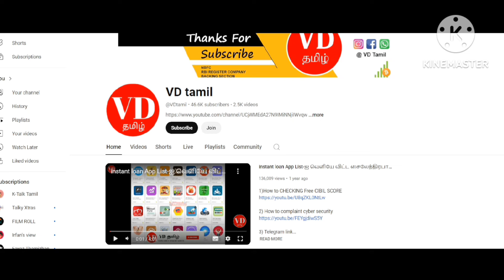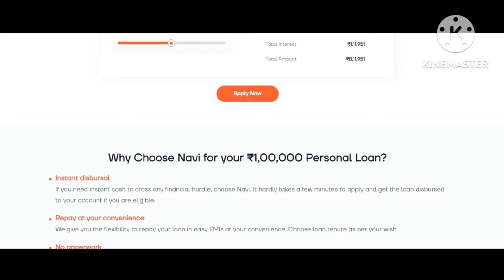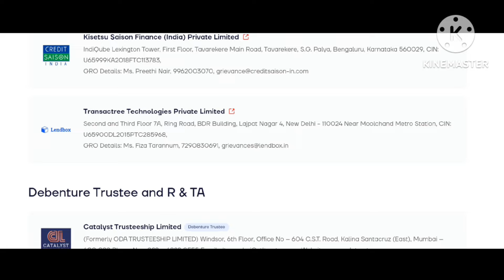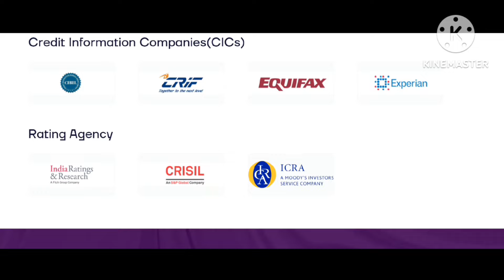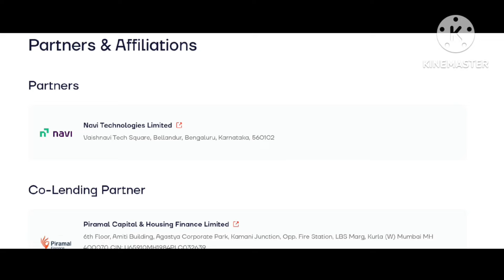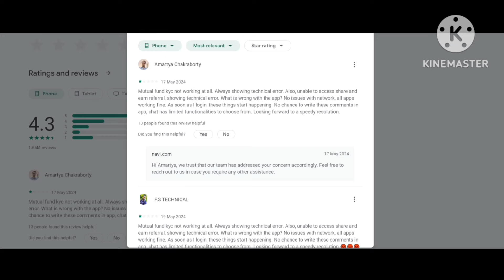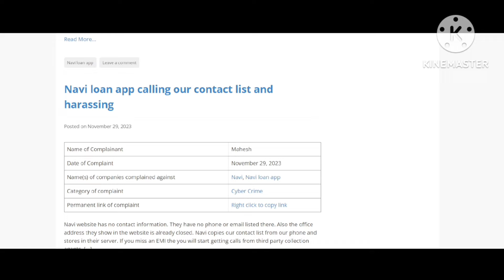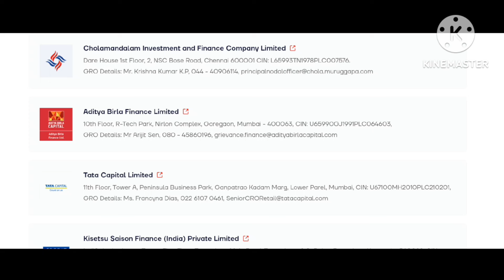2024 Best Loan Apps In India Tamil - No Income Proof 1 Lakh - Loan App - Instant Loan Navi App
2024 Best Loan Apps In India Tamil - No Income Proof - 1 Lakh - Loan App - Instant Loan

Please Join 👍

4) Instagram Link Instagram.com/7118vdtami